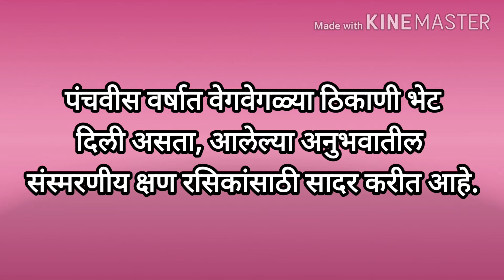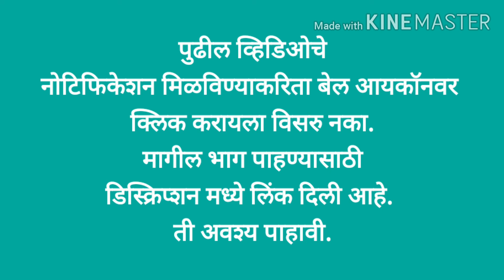स्वैर भटकंतीची पंचविशी/ज्योत्स्ना पाटील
Jyotsna's Literature.
My travel experience.
Name of book is 'Swair Bhatkantichi Panchavishi'.

Jyotsna's Literature या यूट्यूब चँनेलचे नाव बदलून ST Teaching असे करण्यात आले आहे. ST Teaching या चँनेलवर इ.५वी ते इ. १०वी पर्यंतच्या मराठी विषयाच्या निबंधाच्या व व्याकरणाच्या व्हिडीओ पाहू शकतात.
पालकांनी भाषा विषयाच्या व्हिडीओ मुले खेळत असताना, चित्र काढत असताना, जेवण करीत असताना फक्त चालू करून ठेवल्यास मुलांची श्रवणशक्ती व भाषेवर प्रभुत्व वाढून संवाद साधण्याची कला साधतील नि जीवनात कोणत्याही क्षेत्रात यशस्वी होतील.
    तसेच माझ्या 'खानदेशी मायाबहिणी', 'स्वैर भटकंतीची पंचविशी' या दोन पुस्तकांचा आस्वादही घेता येईल.